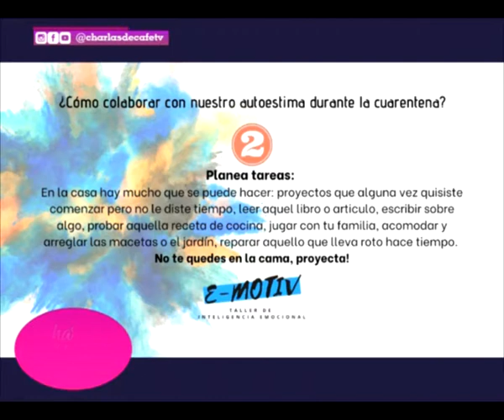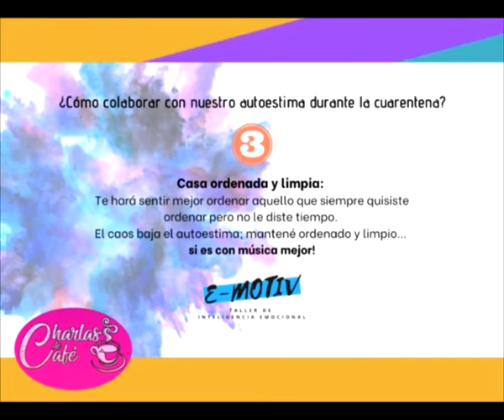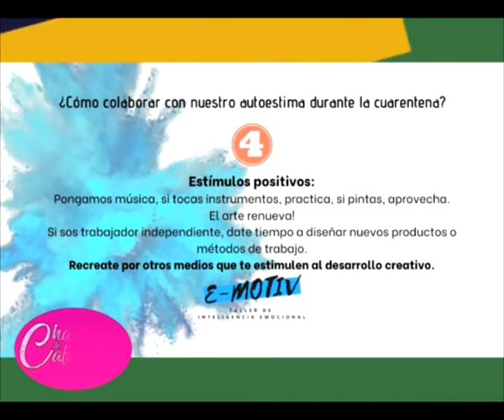[Charlas de café] 2020- Alejandro Garbers nos da herramientas de coaching para la cuarentena